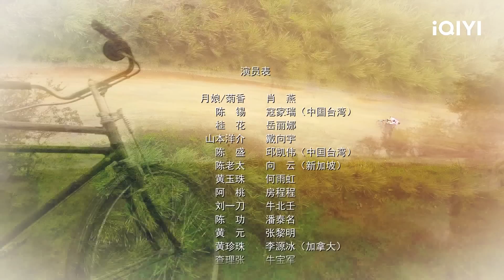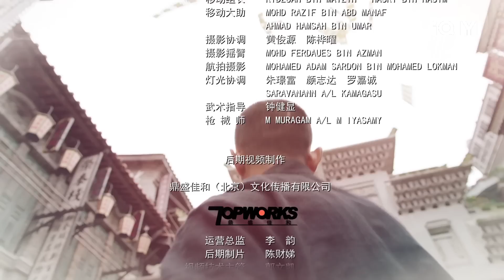【FULL】查理张威胁菊香 山本洋介带菊香前往新加坡 | 小娘惹 EP5 The Little Nyonya | 爱奇艺华语剧场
菊香出生在一个土生华人大家庭，是出身低下的姨太太的女儿，温柔漂亮，自幼从母亲身上学到一手好厨艺和女红。聋哑的她，备受歧视，在日军南下前夕，被安排嫁给一富有峇峇当妾。菊香反抗逃婚，遇到一日本青年摄影师。经历一番波折，两人结婚，诞下女儿月娘。动荡的大时代，让她饱受折磨。她的丈夫死了，她也死了，留下仅仅8岁的月娘。月娘辗转回到开始走向没落的外祖父家。在外婆的督导下，月娘学习传统娘惹的厨艺、女红，长大后就像她母亲一般漂亮。战后，逃难到英国的外祖父一家回来了，月娘就像当年的母亲一样，被歧视、毒打、折磨，为了保护外婆，她忍辱承受。月娘的美貌引来表姐的妒嫉，也引来了有钱的峇峇头家、出洋归国的富少、甚至英俊潇洒的英国军官的垂青，但她独爱一个“身无分文”的小司机陈锡。陈锡其实是个名门子弟，隐瞒身份和月娘来往。他被月娘的纯真、善良和坚强感动，深爱上她，然而二人的恋情碰到重重阻难。在各方的压力下，陈锡被逼娶了月娘的表姐，月娘则被卖给杀猪贩刘一刀。月娘不甘自己的一生由人摆弄，宁可结束自己的生命。